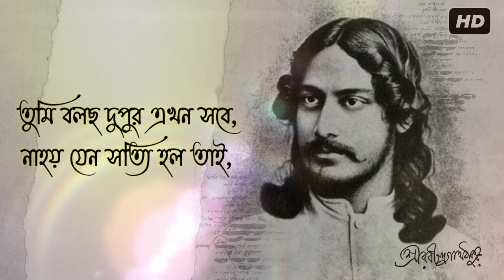বিশ্বকবি রবীন্দ্রনাথ ঠাকুর এর জন্মজয়ন্তী উপলক্ষে "প্রশ্ন" কবিতা | ২৫ শে বৈশাখ |রবীন্দ্রজয়ন্তী ১৪২৯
রবীন্দ্রনাথ ঠাকুর এর জন্মজয়ন্তী উপলক্ষে অডিওবুক স্টোরির নিবেদন প্রশ্ন কবিতা

সূত্রধর - কৌস্তভ ব্যানার্জী
আবৃত্তি - অম্বিকা ভট্টাচার্য
এডিটিং এবং আবহসংগীত - সুদীপ্ত রায়
পরিচালনা - কৌস্তভ ব্যানার্জী

রবীন্দ্রনাথ ঠাকুর এর জন্মবার্ষিকী ১৪২৯